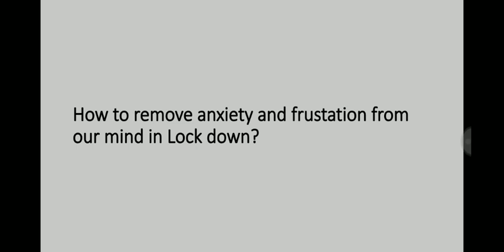How to Deal with frustration in the Lockdwn?